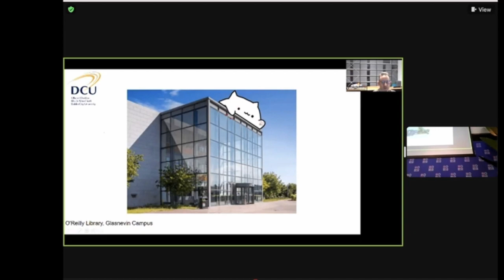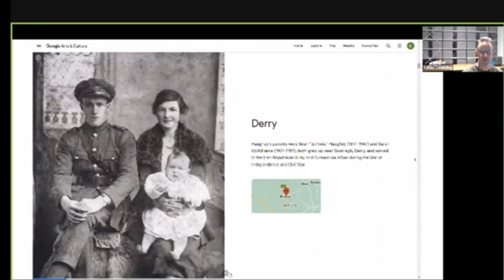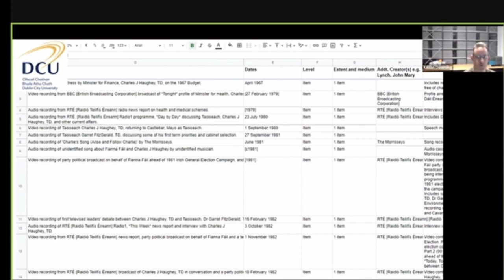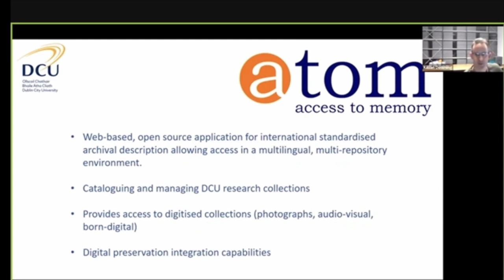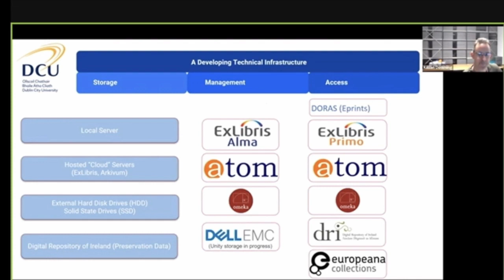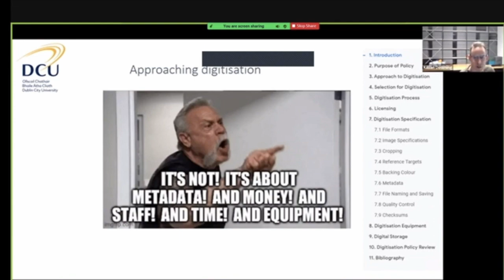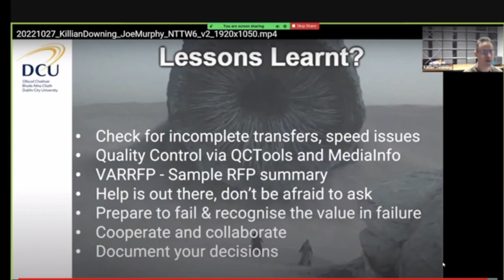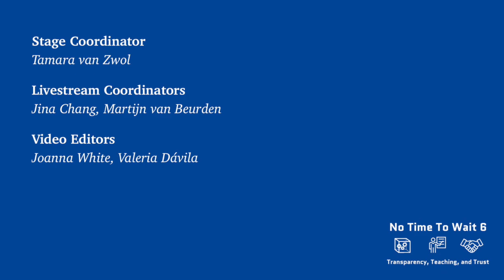No Time To Wait - S06E15 - Digitising the Charles J. Haughey AV Collection - K. Downing & J. Murphy